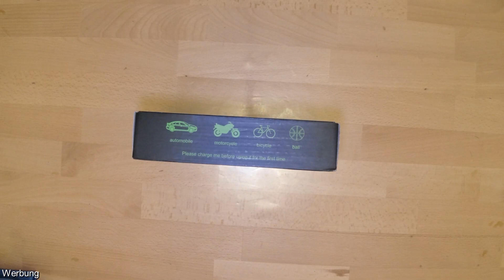🎁 HOMELYLIFE Elektrische Luftpumpe 4000mAh Akku, 150PSI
➤ 🔖 Kapitel:
00:00 Einleitung
00:36 Verpackungsinhalt
01:48 Funktionen
03:46 Reifen aufpumpen
06:40 Fazit
08:10 Abschlussworte